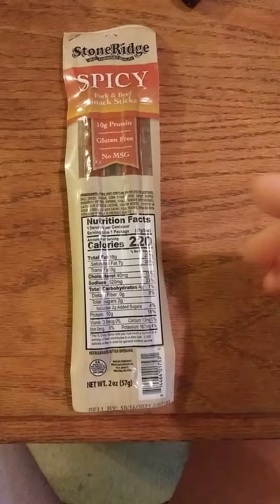StoneRidge Spicy Pork & Beef Snack Sticks Review